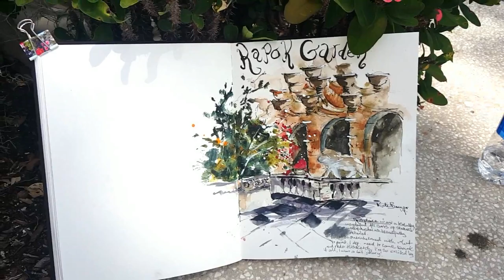SKETCHING MY CITY PART 3 | Urban sketching time lapse start to finish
Hi everyone!

Today's sketching my city video is of a beautiful garden with statues and water features. It really reminded me of The Secret Garden! They regularly host weddings there, and at night it looks magical with fairy lights.
Even though the place was an inspiration feast, I really struggled with the sketch. There were so many things, and little details I wanted to include, I got overwhelmed and it didn't end up how I wanted it. But it was so lovely to sit there painting as butterflies flew by.

M A T E R I A L S:
Sketchbook Strathmore hardcover
Watercolor: Selection of M.Graham, Holbein, Winsor and Newton, Daniel Smith
Mechanical pencil
Isabey travel brush
Lamy Joy fountain Pen